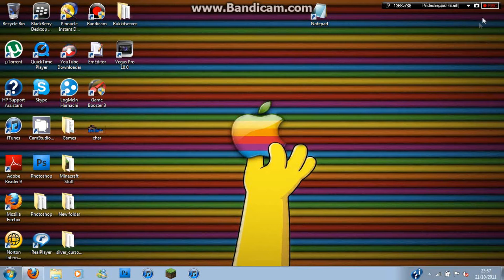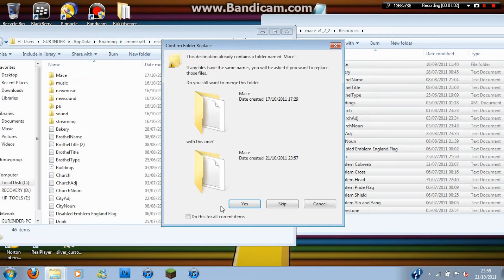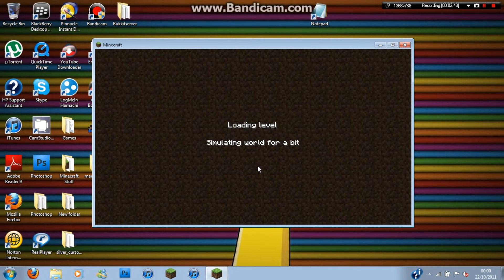Minecraft City Generator (Mace v1.7.2) Tutorial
READ DESCRIPTION

2) Extract Folder to Desktop
3) Open start menu and type in the search box ' %appdata% ' then click on the folder '.minecraft' then open the folder 'resources'
4) open the file you downloaded and extracted to your desktop and open the folder 'resources', copy everything in the folder and paste into the other resources folder.
5) Then open the programme mace (in the folder that you downloaded) and choose your settings and click generate, once the programme has generated your city open minecraft and it should be saved as one of you single player game saves.